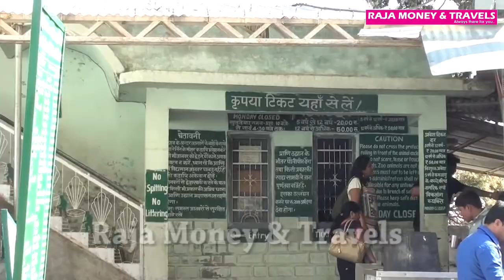Explore Nainital Uttarakhand India Travel & Tourism Video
Mariners Forex – Search Compare & Book Online Cheap Flight, Hotel, Bus, Car & Tour Packages!

Join now and connect with Mariners Forex
Google+ | Facebook | Instagram | Twitter | YouTube | Wordpress